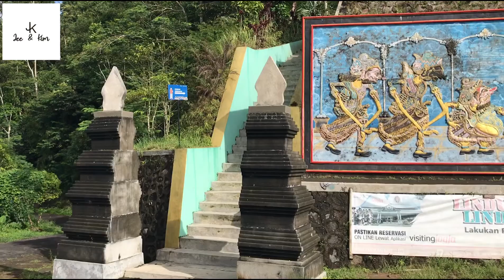Puncak Suroloyo menoreh yang menawan Jogja jalan-jalan